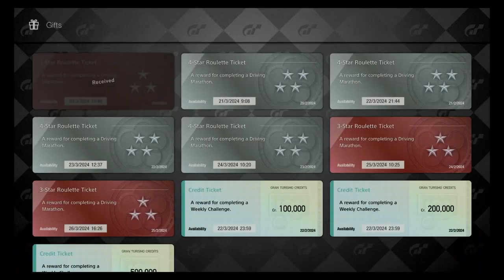Gran Turismo™ 7 2024 Week 8 Roulette Tickets